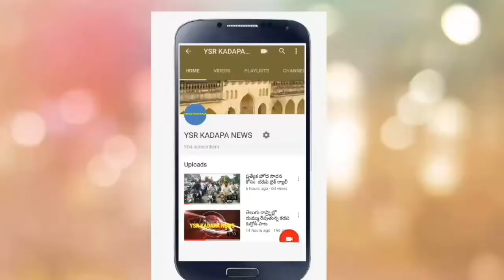డా.బిఆర్ అంబేద్కర్ అభయహస్త కమిటీ కువైట్ ఆధ్వర్యంలో ఆర్థిక సహయం